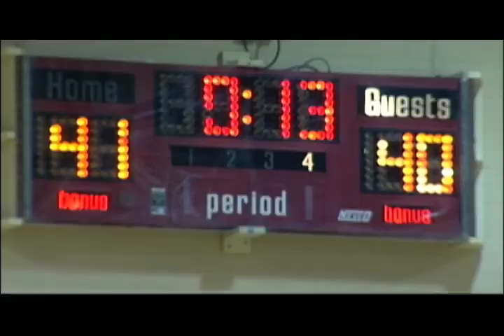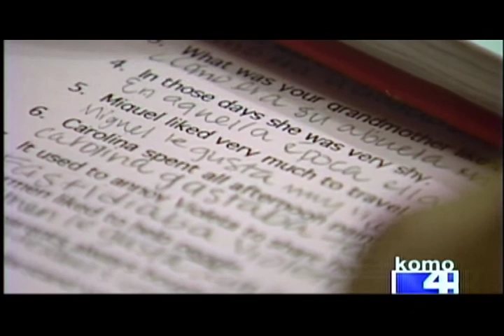The Heart of the Game Official Trailer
“An Oscar level piece of work” –Ebert and Roeper

Written and directed by Ward Serrill (Woody Creek Pictures) and released by Miramax in 2006, this critically acclaimed documentary, narrated by Chris “Ludacris” Bridges follows the Roosevelt Roughriders girls’ basketball team for six tumultuous seasons.  It captures the drama and exhilaration of youth and the inspiration of a passionate coach whose lessons of self-esteem, confidence, and compassion go far beyond the court.

Written, Produced, Filmed and Directed by Ward Serrill

• World Premiere — Toronto International Film Festival
• Opening Night Feature — AFI Discovery/Silver Docs Festival, Washington, DC
• Official selection for: Tribeca, SXSW, Full Frame, AFI, San Francisco, Philadelphia and 16 other film festivals around the world
• Winner Best Documentary — Portland International Film Festival
• Winner Best Documentary — Maui International Film Festival
• Winner Billie Award Best Entertainment — Women's Sports Foundation
• Nominee Best Documentary Screenplay — Writer's Guild of America
• Runner up Best Documentary — Seattle International Film Festival

“This film should be required viewing for all teachers, coaches and school age kids.” Claudia Puig, USA Today